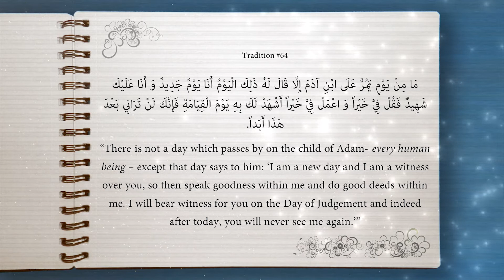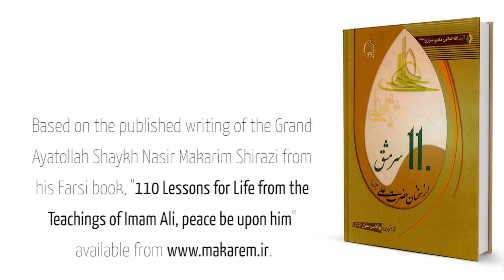Time: One of the Witnesses on the Day of Judgement - Hadith 64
What does Islam have to say about the important topic and traits of time - which is one of the witnesses on the Day of Judgement? Check out other videos in this series to be inspired by the words of Imam Ali.